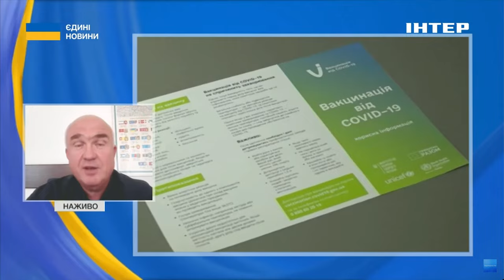🦠НОВИЙ СПАЛАХ КОВІДУ // ❓️Як ПРАВИЛЬНО розрізняти штами // відповів Михайло Росада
Новий штам коронавірусу - це підвид відомого штаму Омікрон. Він відрізняється дещо видозміненою структурою.
Про це розповів Михайло Росада, генеральний директор Центру громадського здоров'я в ефірі телемарафону "Єдині новини".